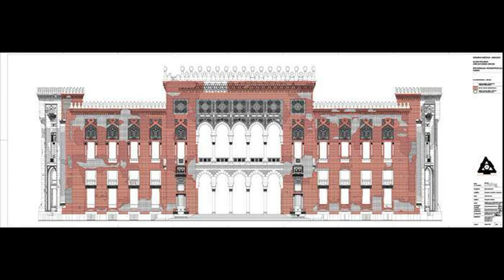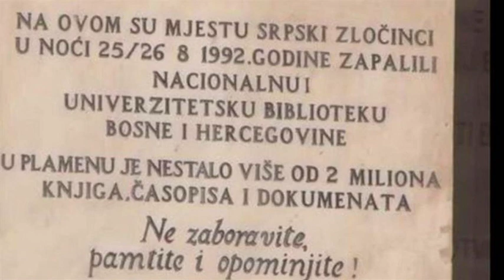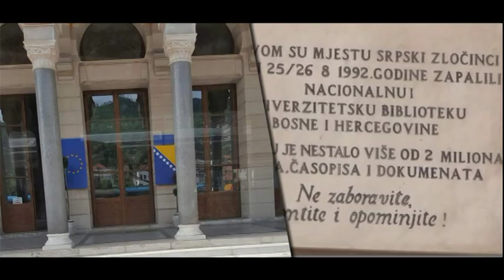DAN KADA JE IZGORJELO 2 MILIONA KNJIGA - SARAJEVSKA VIJEĆNICA - BEDITA ISLAMOVIĆ (IML TV)